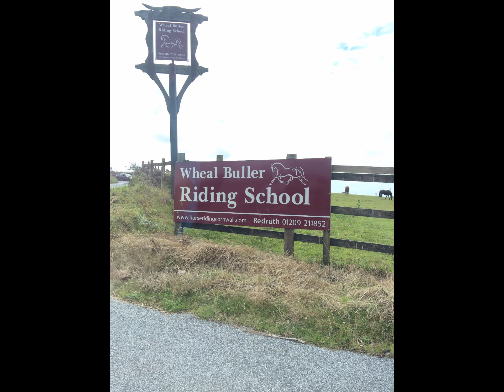Wheal Buller 2017| tomthebomb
Had the most amazing week a Wheal Buller. Rode some of my favorites from last year as well as lots of new horses. Miggy and Georgie are the best!!💞 I made some great friends and enjoyed all the activities. Already waiting on next year. 🐴😆

Horses I rode:
Miggy - horse for the week (Piebald cob)
Georgie - horse for the week (Bay with star)
Blue - Swimming
Brayley - Vaulting
Sooty - Western (my horsie last year)

Others I rode for evening activities, beach, gymkana or hacks to the fields.
Tansy, Toby, Mossy, Summer, Stella, Tiny, Carousel, Candyfloss, Harry